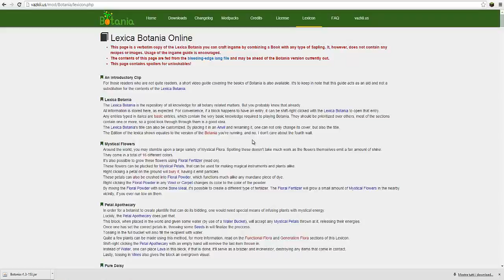WikiMod E2 - Botania E1 - Minecraft Botania Mod Spotlight ITA [1.7.10+]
IP TEAMSPEAK PUBBLICO--vs25.tserverhq.com:6269
--CANALI YOUTUBE--
Guardate anche gli altri canali consigliati sul mio canale!!!